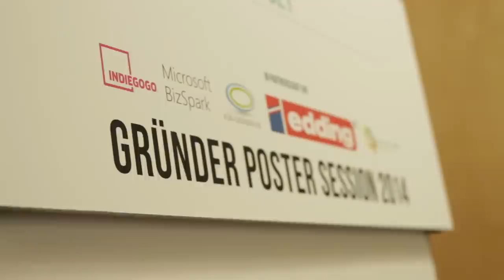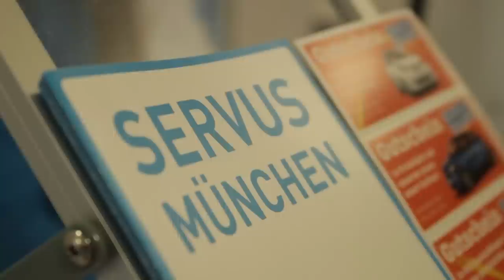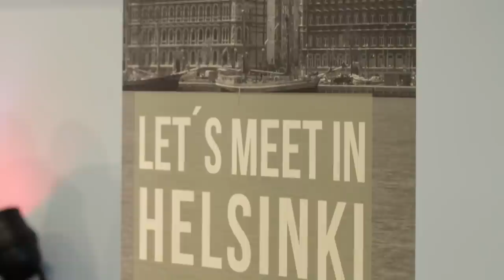Crowd Dialog 14 - THE conference about CrowdFunding, CrowdSourcing and Crowdinnovation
on Nov 20th 2014 more than 600 delegates gathered in Munich, Germany to discuss the disruption taking place in CrowdSourcing, CrowdFunding and CrowdInnovation. Practitioners, Politics and Academia alike exchanged their thoughts and presented new insights at the 30+ tracks and workshops.